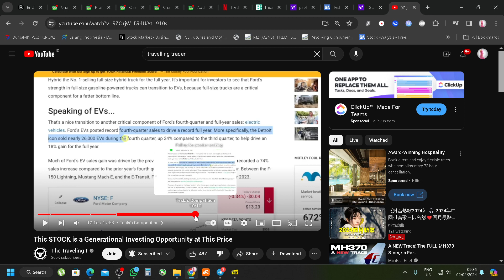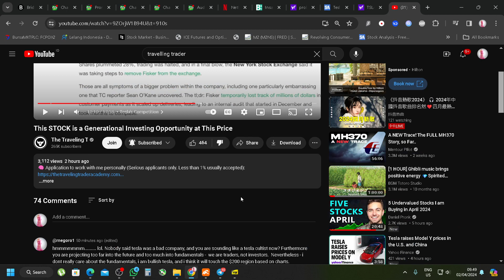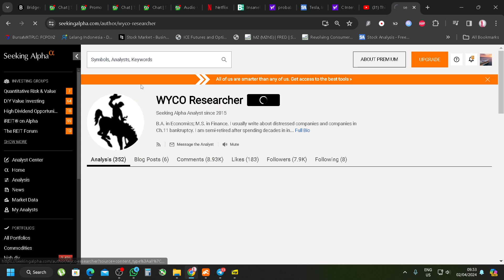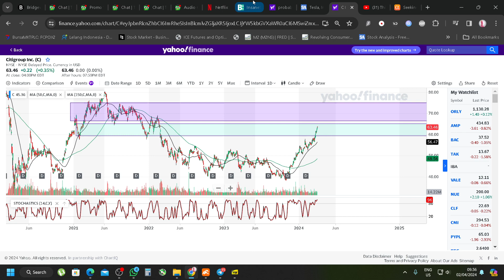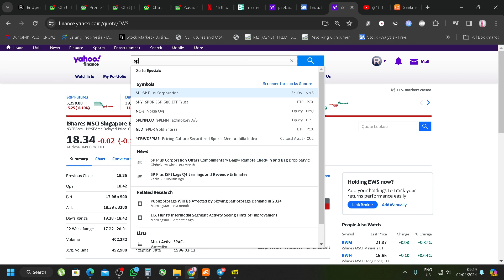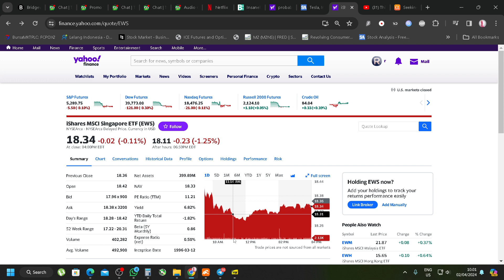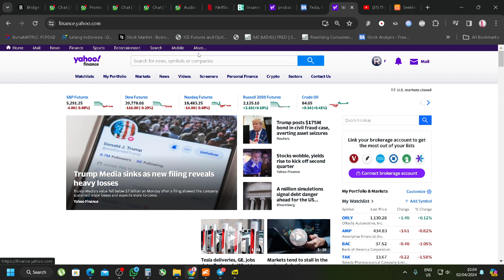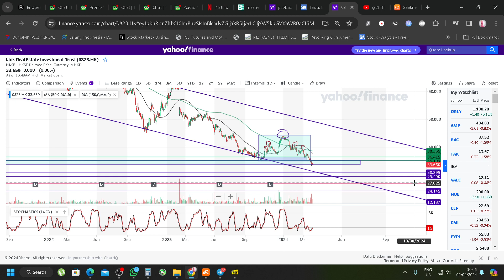market update , us market , a bit on SSB, tesla.